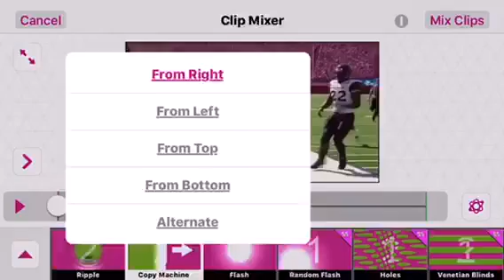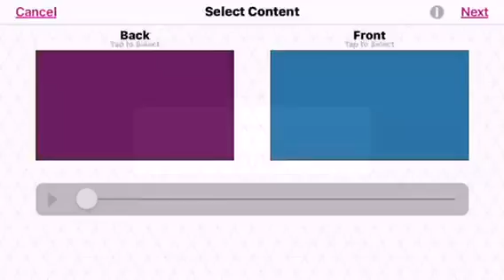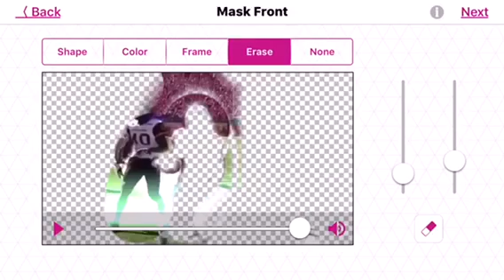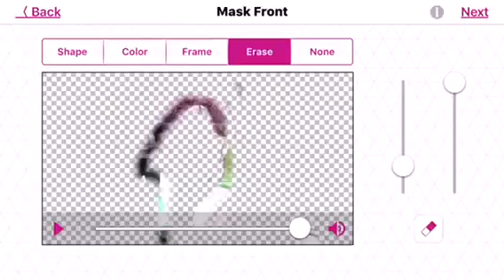How to scan player with apps